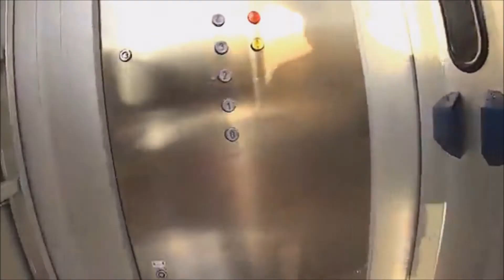Hoteles extraños e impresionantes